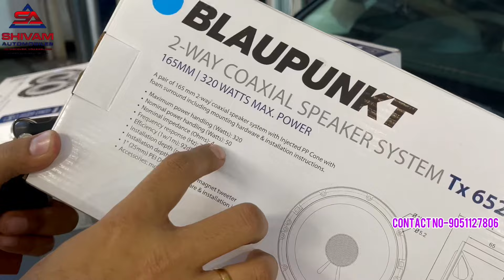Mahindra XUV300 Modifications @₹49000/ only| Mahindra XUV 300 Base Model Modifications | Kolkata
We deal in all kinds of car accessories such as Seat covers, Lights upgrades, Audio upgrades, Mats, Films, ETC.
We are currently having 2 stores in kolkata.

Name- Vidhan Shingala
Address- (1)187/B Acharya Prafulla Chandra Road, Kolkata-700004

(2)Teghoria, Chinar Park,Newtown Ship Road, Beside Momo I Am, Opposite Clubtown Enclave, Kolkata-700157

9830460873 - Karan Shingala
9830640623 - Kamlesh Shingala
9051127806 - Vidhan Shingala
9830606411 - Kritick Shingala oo